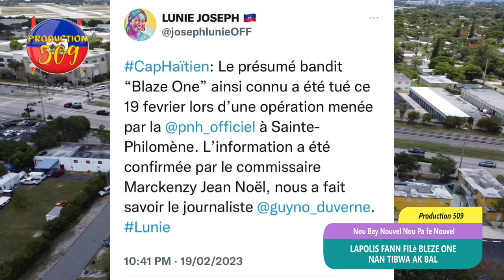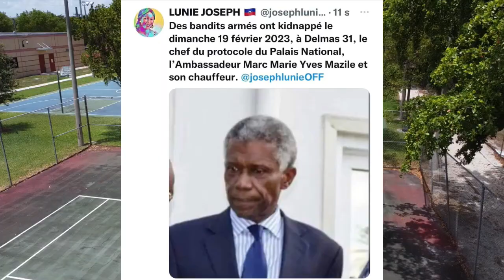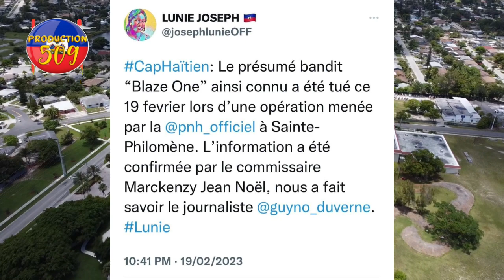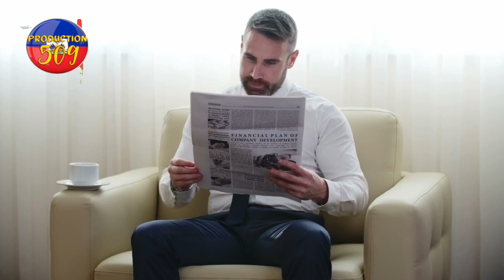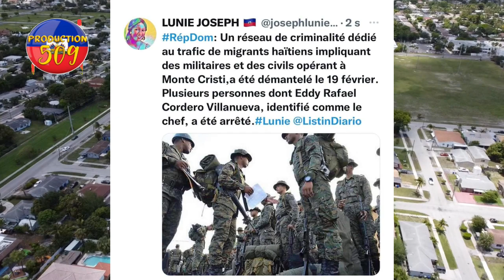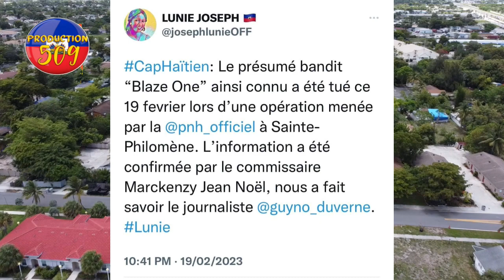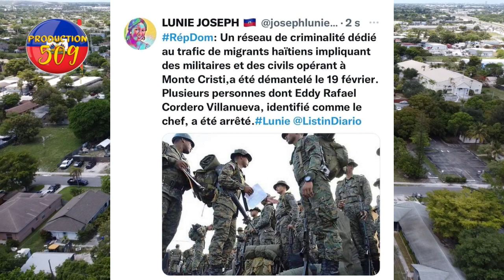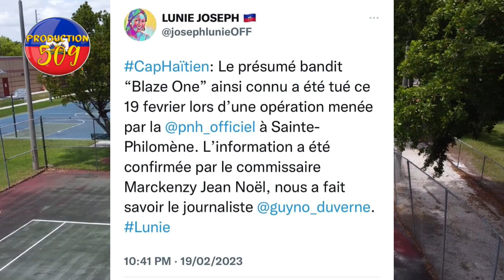Gwo seziman lapolis fann tèt bleze one ak bal bandi kidnape chèf pwotokolpale nasyonal sezo gang dem